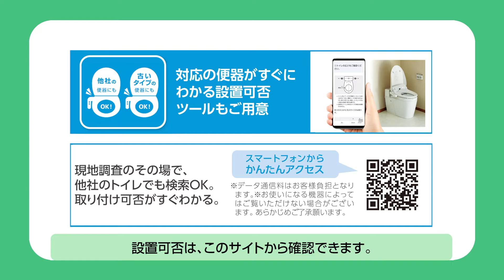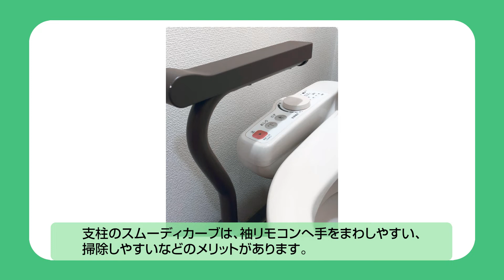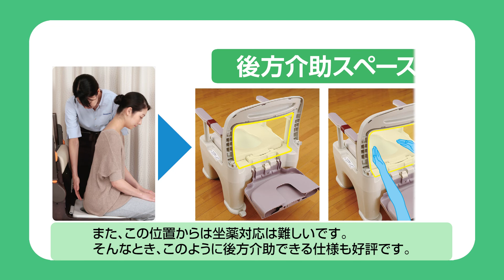HCR2022展示商品のご紹介（トイレ環境編） | Panasonic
HCR2022に展示した、トイレ環境で使用するパナソニックの排泄用品をご紹介します。

【ご紹介する商品】
・温水洗浄便座付き補高便座α
・トイレ用スライド手すり
・スムーディ‹トイレ用›（秋発売予定）
・ポータブルトイレ

入浴用品やレンタル手すりの動画もありますので、あわせてご覧ください。

パナソニック介護用品・設備 TOPページ